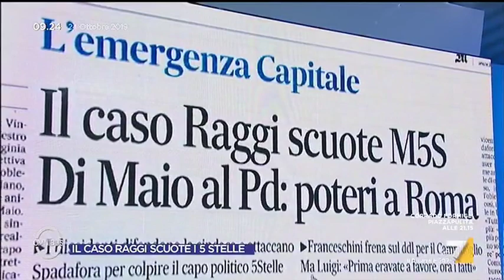Roberta Lombardi risponde a Spadafora: "Roma non è un problema per il M5S, chi se ne frega del ...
Roberta Lombardi risponde a Vincenzo Spadafora che ad Omnibus aveva detto che l'amministrazione di Roma è un problema per il M5S: "Sono rimasta male per le sue parole, Roma non è un problema per il M5S"